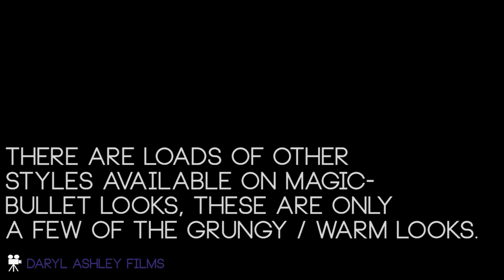Magic Bullet Looks 11 (Grungy & Warm Looks)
Different colour grading on Magic Bullet Looks 11 with Grungy and Warm looks. Footage is un-stabilised so sorry for the shaky footage!